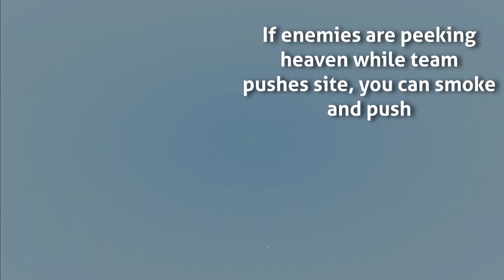Fundamental Jett Guide for Valorant - A Site, Attackers Side, Ascent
A Site, Ascent is my strongest site to attack and defend with Jett. Here is a complete attacking guide to taking and holding the site. If you're looking forward for more strats, like and sub or even hit the noti button as I upload this educational series everyday.

Concepts: valorant,valorant guide,valorant tips and tricks,valorant tips,valorant tricks,valorant guides,guide valorant,valorant pro tips,valorant pro,valorant attack guide,valorant attack strategies,valorant map guide,valorant map,valorant bind,valorant split,valorant haven,valorant ascent,valorant icebox,valorant gameplay,valorant aim,alorant improvement,valorant training,valorant ranked,valorant ranked guide,valorant ranked tips,valorant shotgun,shotgun jett,shotgun sage,jett tricks,jett strats,jett a site,jett pistol round, jett pistol rond, jett economy, b site on ascent